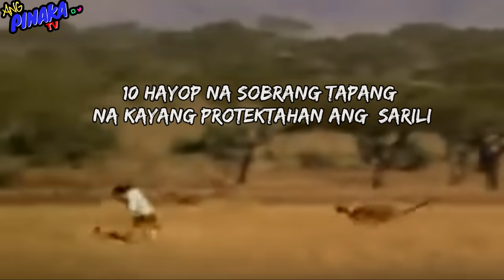ANG LUPET NETO! |10 Hayop na Sobrang Tapang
TOP 10: Animal Fights: 10 Hayop na Sobrang Tapang   | clark tv | clark | lion vs tiger

prey vs predator, predator vs prey, hayop, hayop na matapang, prey, predator, predator animals